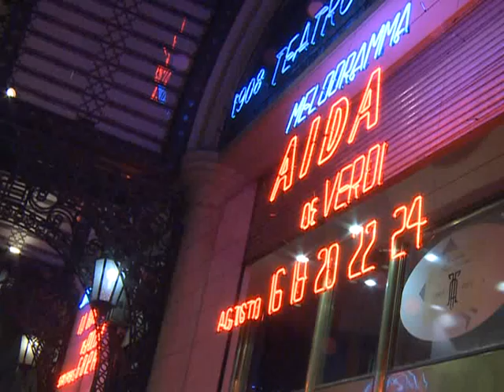Aída: una intensa puesta de la ópera de Verdi en el Teatro Avenida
El director de ópera Eduardo Casullo sube al escenario del teatro Avenida una nueva puesta de "Aída", de Giuseppe Verdi, donde repone tanto la intensidad de la acción dramática de esta obra como un despliegue escénico encabezado por un elenco internacional.
A lo largo de sus casi dos horas y media, y seis años después de alcanzar el record histórico de nueve presentaciones con su puesta de Aída en el mismo teatro, Casullo decidió completar la puesta con una formación coral de más de un centenar de integrantes, un cuerpo de una decena de bailarinas y una veintena de figurantes.
"En esta nueva versión, el acento está puesto esencialmente en el aspecto dramático", explicó el regisseur, que una vez más amplía el escenario mucho más allá de sus límites naturales.
El tiempo de los faraones en el antiguo Egipto imperial es el marco en el que transcurre la historia de amores y pasiones protagonizada por Aída -hija del rey de Etiopía, Amonasro-, quien permanece esclava en la corte egipcia; el general egipcio Radamés y la hija del faraón, Amneris.
"Hacemos un uso integral de la sala con una distribución espacial que hace que el público quede inmerso en el espacio sonoro", explicó casullo, quien además reveló que se valdrá de un diseño escenográfico minimalista, "con pocos elementos, aunque con una fuerte presencia escénica" y que, en lo musical, la novedad está dada por la inclusión, merced al aporte del maestro de scalzo, de la obertura original, raramente ejecutada. "Sólo fue incluida por Verdi, Toscanini y Barenboim", completó el puestista.
Participan de esta versión la coreógrafa luciana pratto a cargo del ballet, y se destacan  como portagonistas en su papel de Aida la cantante y actriz Haydeé Dabusti y, como Amneris, Edineia Oliveira, procedente de Brasil.